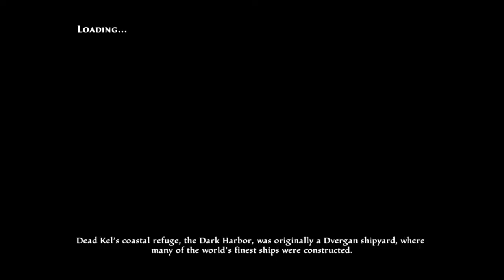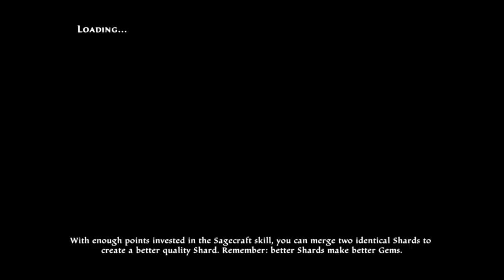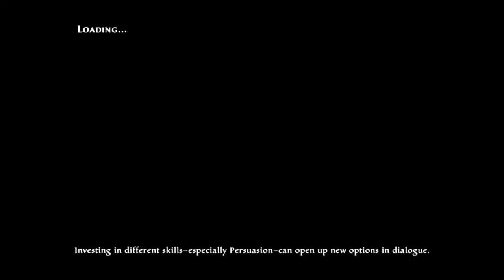BLIND Let's Play Kingdoms of Amalur: Re-Reckoning - Isle Of Eamonn (Part 47)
Welcome to TheSwordMister's Let's Play of Kingdoms of Amalur: Re-Reckoning on the PlayStation 4! In today's episode we clean up some side quests then return to the Warsworn quest line.

The hit RPG returns! From the minds of the bestselling author R.A. Salvatore, Spawn creator Todd McFarlane, and Elder Scrolls IV: Oblivion lead designer Ken Rolston comes Kingdoms of Amalur: Re-Reckoning. Remastered with extended content, stunning visuals, and refined gameplay, KoA delivers intense, customizable RPG combat inside a sprawling game world.

Uncover the secrets of Amalur, from the vibrant city of Rathir to the vast region of Dalentarth to the grim dungeons of the Brigand Hall Caverns. Rescue a world torn apart by a vicious war and control the keys to immortality as the first warrior ever to be resurrected from the grips of death. Enjoy countless sidequests rich in political intrigue, romance, sinister magics and even whimsy – all central to the primary mission.

I am The SwordMister, but you can call me Ryan. I'm just a competitive fencer who loves playing video games with awesome sword fighting action, and I'm doing it all for your viewing pleasure. You can expect to see games from the RPG, action, and adventure genres - as long as they have some kind of sword fighting in them.

Videos get uploaded daily at 9:15 am PST.